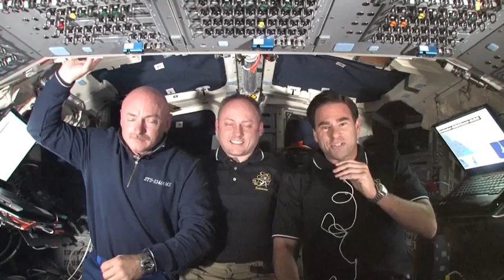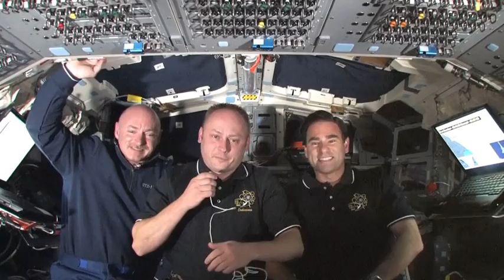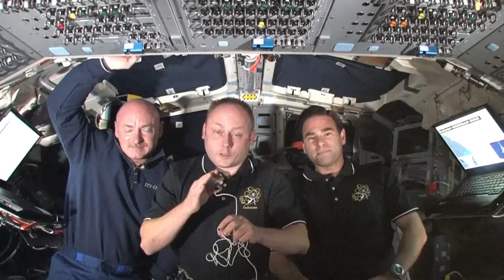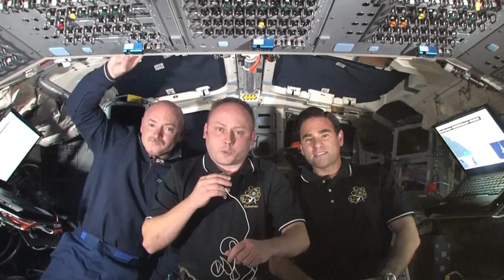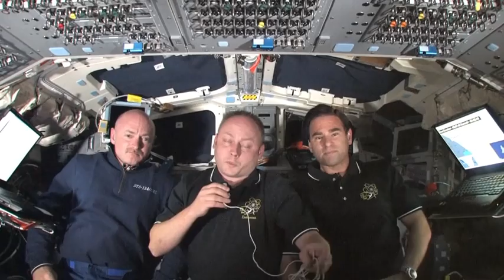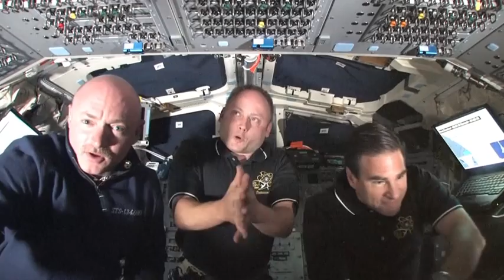Kelly, Fincke and Chamitoff Chat from Space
Commander Mark Kelly and his STS-134 crewmates, Mike Fincke and Greg Chamitoff, talk with reporters from Pittsburgh and Houston about their mission as space shuttle Endeavour remains docked to the International Space Station..